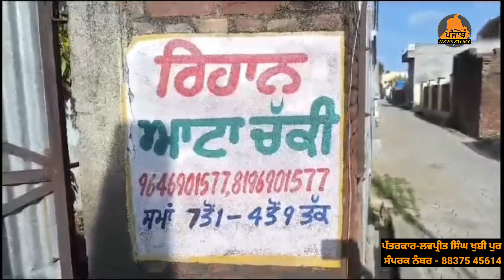ਚੋਰਾਂ ਨੂੰ ਹੋਰ ਕੁਝ ਨਹੀਂ ਮਿਲਿਆ ਤਾਂ ਆਟਾ ਚੱਕੀ ਤੋਂ ਦੋ ਬੋਰੀਆਂ ਚੁੱਕ ਕੇ ਹੋਏ ਫਰਾਰ | Punjabi News Today